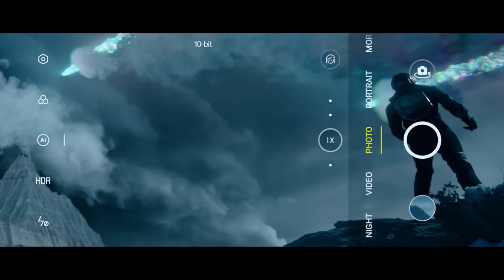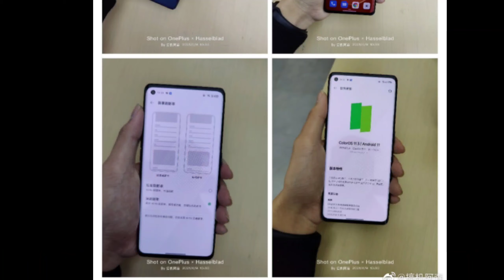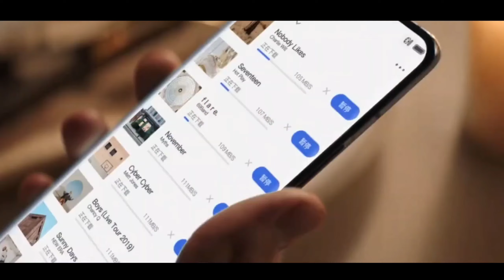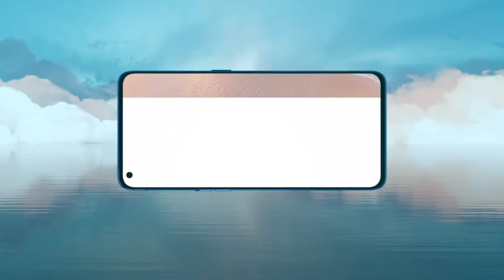OPPO Reno 6 Pro - First Look, SD888 | Official Specifications & Price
oppo reno 6 pro price in philippines,
oppo reno 6 launch date in pakistan,

Thanks and Love From : 91technical